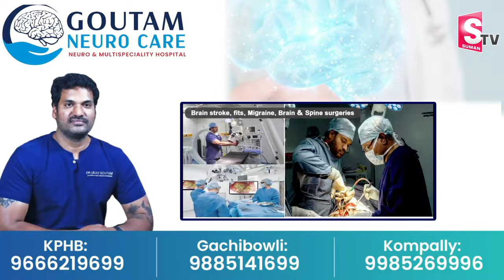Serial Actor Nanda Kishore First Interview | Love Story Wife & 3 Daughters | Properties Lost